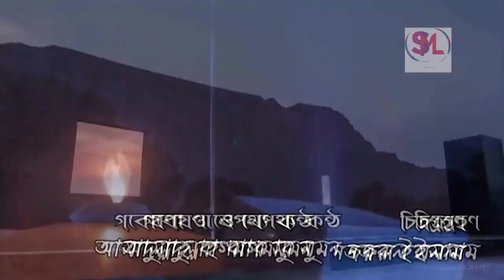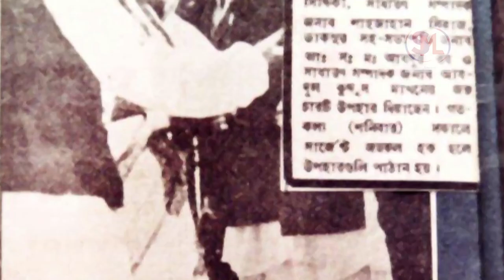Bangabandhu Sheikh Mujibur Rahman's Amar Bangla Eps 01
Bangabandhu Sheikh Mujibur Rahman's historic